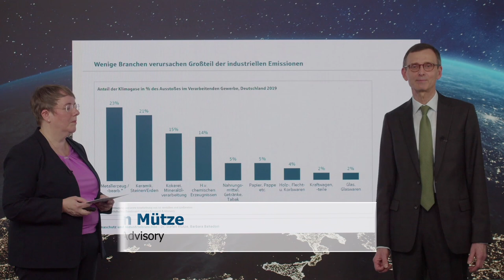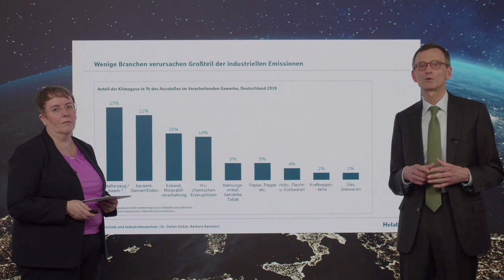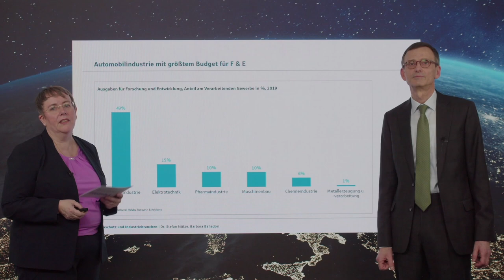Klimaschutz und Industriebranchen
Im Video "Klimaschutz und Industriebranchen" werden folgende Fragen beantwortet:
- Welche Industriebranchen sind die Hauptverursacher klimaschädlicher Gase?
- Wie ist die Automobilindustrie bzgl. Klimaschutz aufgestellt?
- Was bedeutet die Elektrifizierung der Herstellungsprozesse am Beispiel Chemieindustrie?
- Müssen sich Konsumenten auf steigende Preise einstellen?